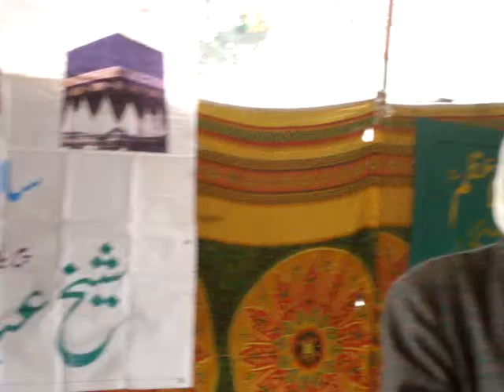M Iqbal Anwar samdani Awan shareef .MPG